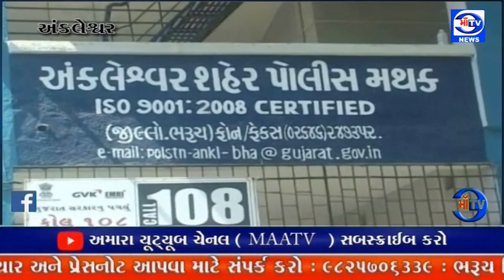માઁ ટીવી 07. 02. 2023 મોબાઈલ પર આંકડો અને પાના પત્તા તેમજ ચાર્ટ પેપર પર જુગાર ના અડ્ડા પર દરોડા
જુગાર ના અડ્ડા પર દરોડા : અંકલેશ્વર તાડ ફળીયા માં આંક ફરક, મોબાઈલ પર આંકડો અને પાના  પત્તા તેમજ ચાર્ટ પેપર પર જુગાર ના અડ્ડા પર દરોડા

સ્થળ પર જુગાર રમતા 6 ઝબ્બે જયારે 3 થી વધુ લોકો ને વોન્ટેડ જાહેર કર્યા : પોલીસે સ્થળ પર થી 20 હજાર રૂપિયા ઉપરાંતનો મુદ્દામાલ જપ્ત કર્યો